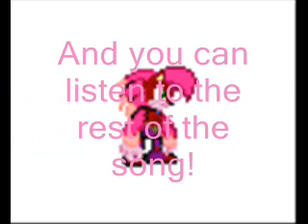Sonia the WereHog!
Sonia the WereHog! i hope you like this one!